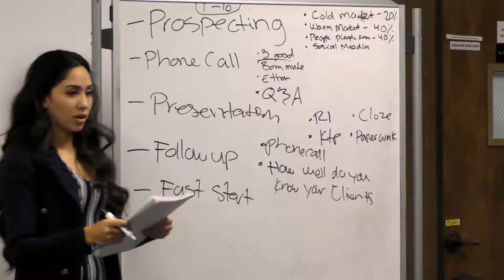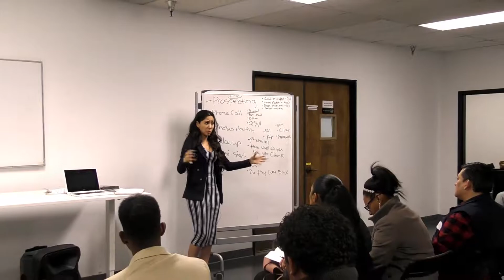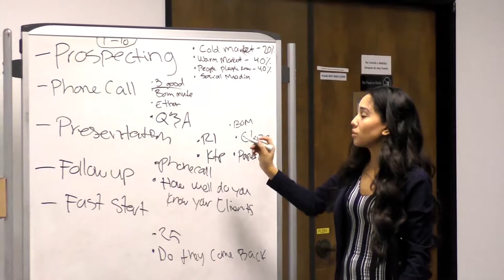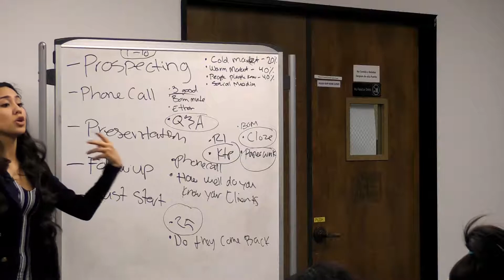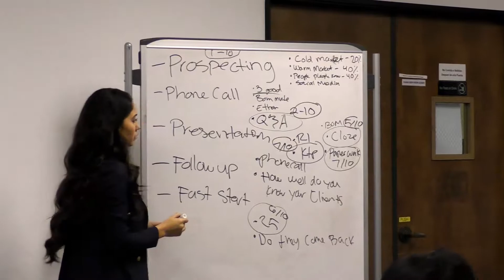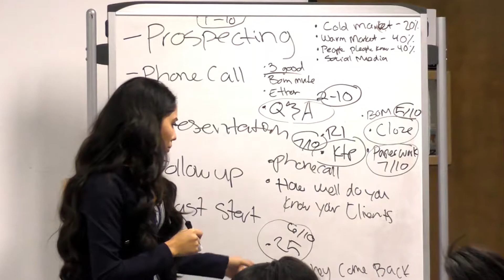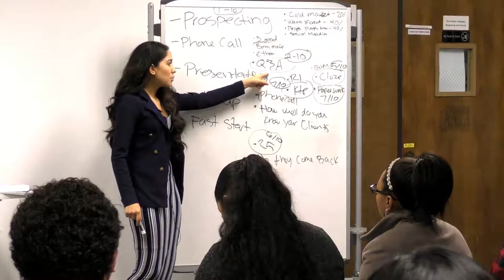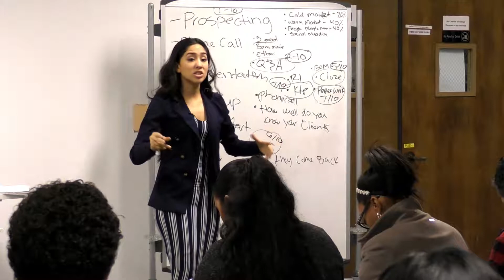Pt 2 Sismai Avelar Finding Leaks in our Business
Sismai Avelar looking for leaks in our business. Prospecting, Phone Call, Presentation, Follow Up, Fast Start.